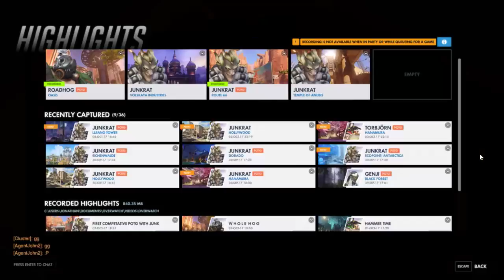The Egg Plays His Last Placement Match in Overwatch! (And Goes Whole Hog)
Hey, so I'm just trying to stream for a bit here since recording just isn't working for me right now. I really just want to put something out on the channel so I'm gonna try streaming. Hope you have fun and feel free to let me know any suggestions you have!

(Thanks to ExcuseMaiSweg for the epic thumbnail :D)